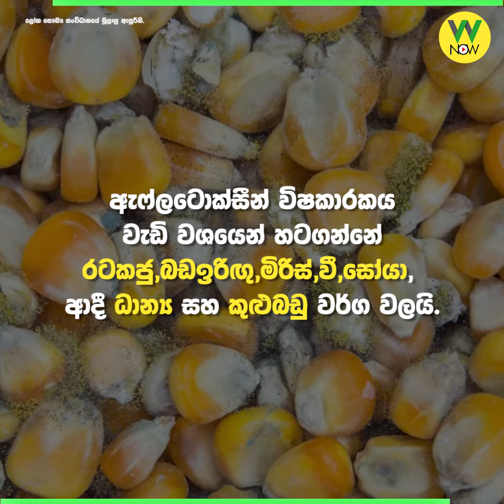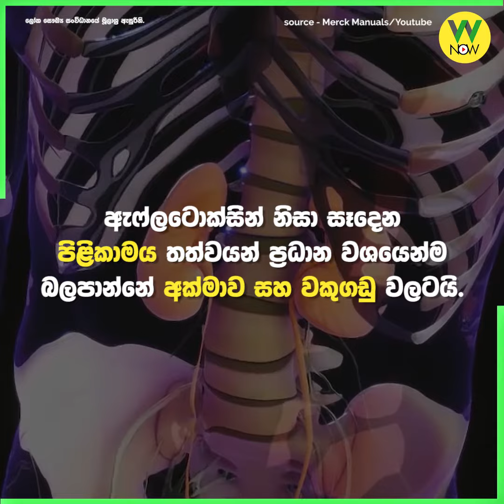තෙල් විස කල ඇෆ්ලටොක්සීන්